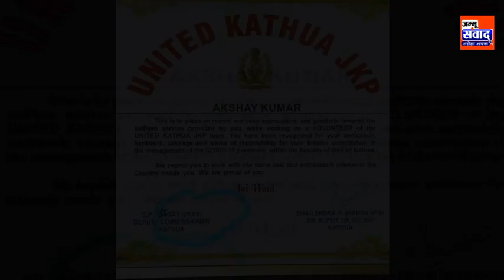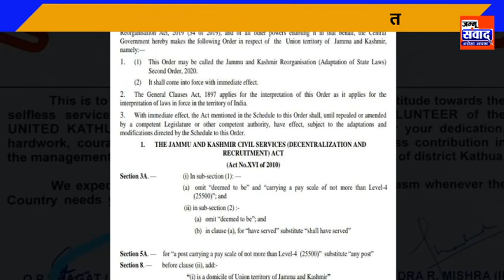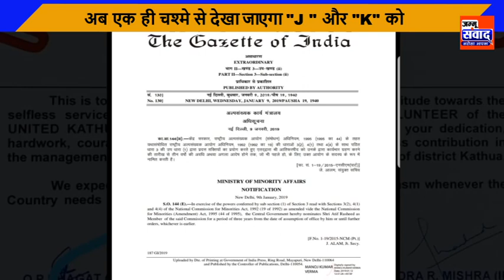Jammu_Kashmir अब एक ही चश्मे से देखा जाएगा "J " और "K" को, आखिर कैसे देखें यह खबर...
अब एक ही चश्मे से देखा जाएगा "J " और "K" को, आखिर कैसे देखें यह खबर...